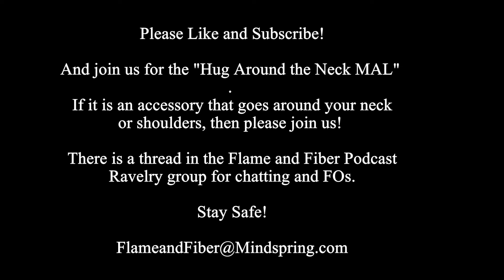CoronaVlog 3126 24Jul2020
The books I mention are the Ancillary series including Ancillary Justice,  Ancillary Sword, and Ancillary Mercy by  Ann Leckie.